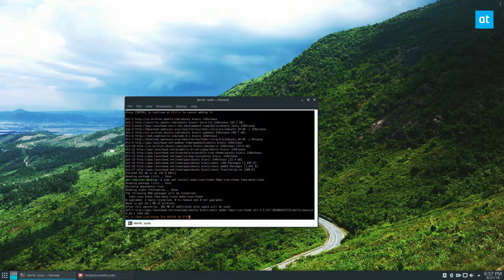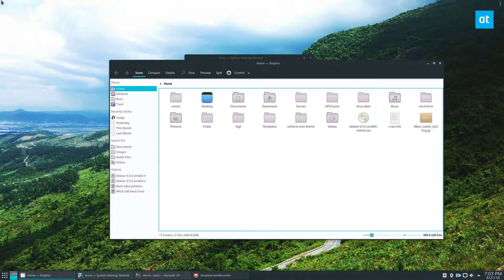How To Install The Moka Icon Theme On Linux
The Moka icon theme is a simplistic, basic icon theme that centers around minimalist design. It’s very nice looking and is by far one of the best icon themes out there. Installing the Moka icon theme is surprisingly easy, thanks to the developer providing native, downloadable package files for Ubuntu, Debian, Fedora, OpenSUSE and even Arch Linux!